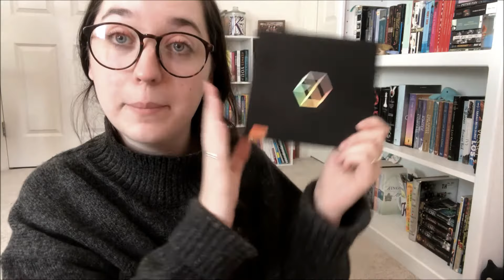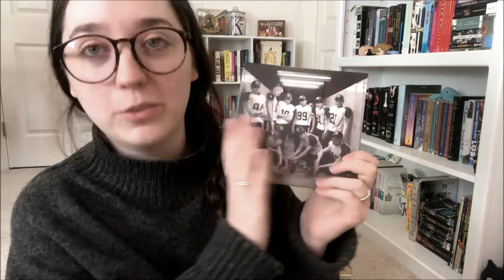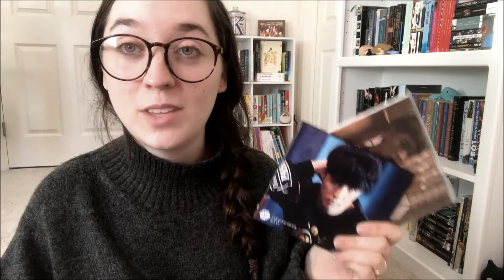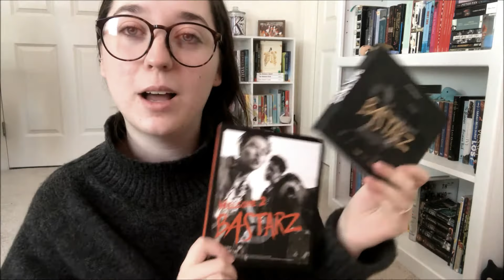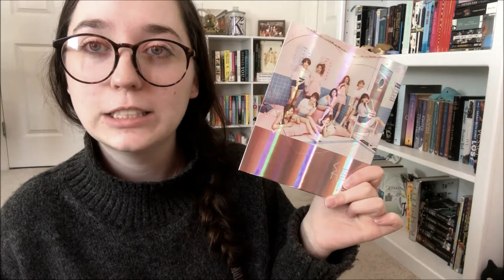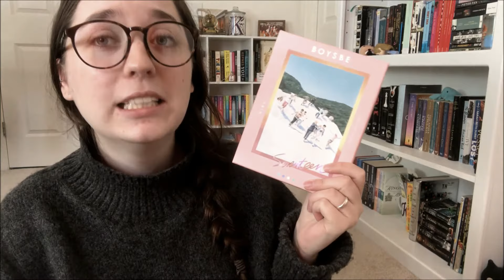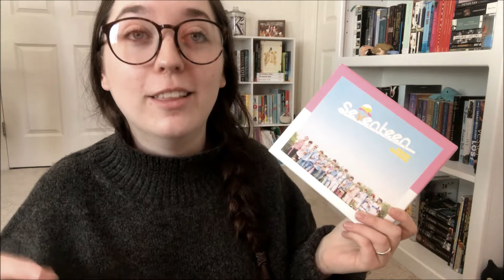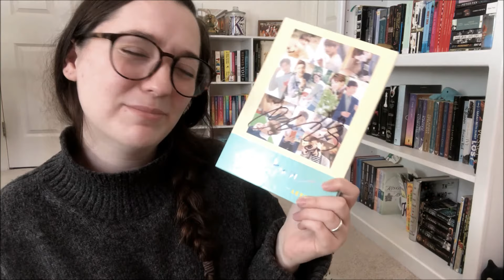UPDATED KPOP ALBUM COLLECTION | January 2018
plz don't kill me for not liking bts

F.A.Q.
1. KATE you read so many Murakami novels?? Where do I start??
2. How do you pronounce your username?
3. What is your college major/what do you do in college?
4. What languages do you know?
5. YOU LIKE KPOP? WHAT GROUPS/PEOPLE/SONGS?
Yes, I love Kpop – I post kpop related unboxings/MV reactions and first listens and stuff like that on this channel! My bias groups are EXO (and EXOCBX), Seventeen and Twice and my UB is Zhang Yixing. I also fucking LOVE Bastarz, SHINEE, BTS, Blackpink, Dean, CL, and GD. I also watch kdramas so totally feel free to chat with me about them in the comments!